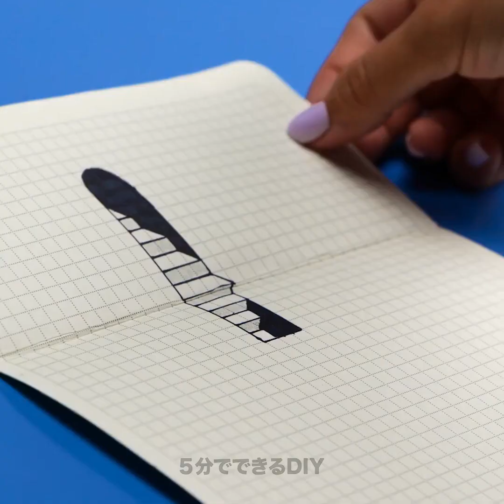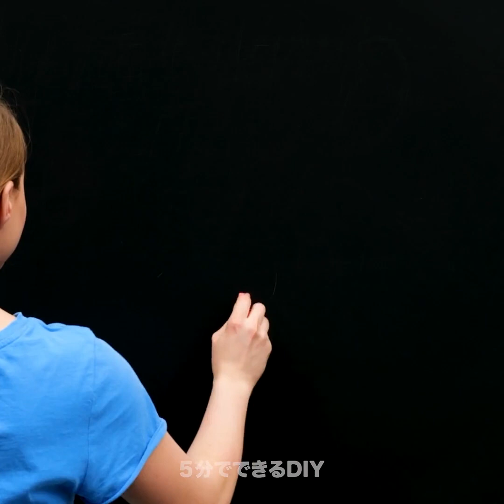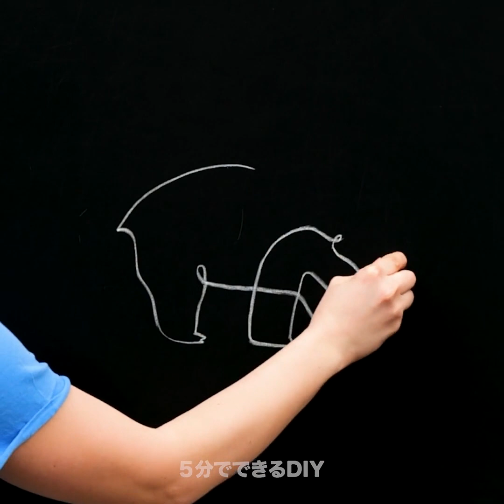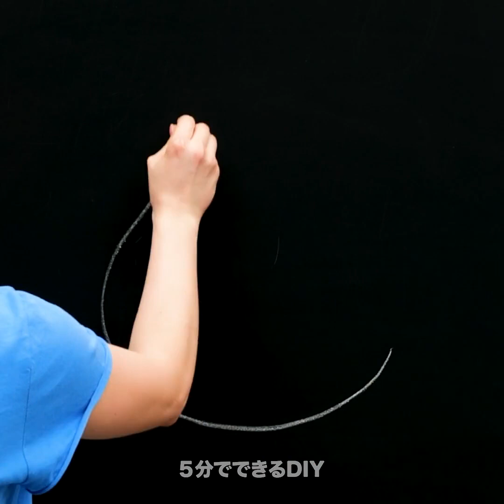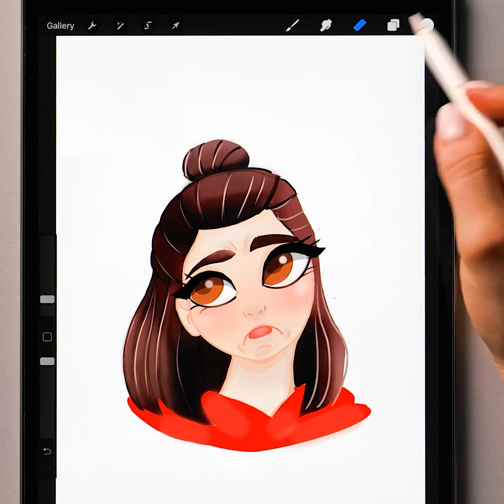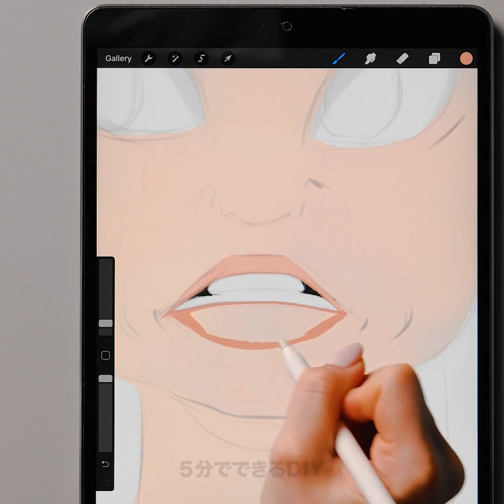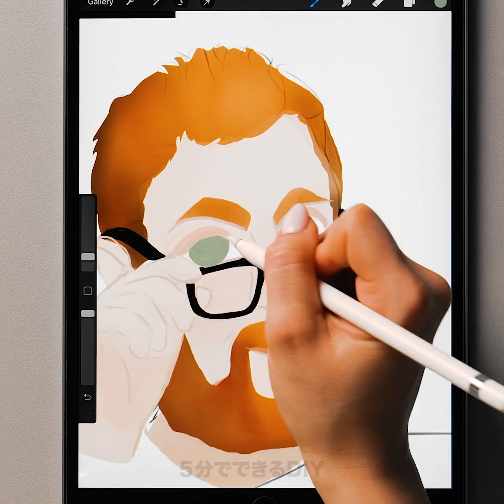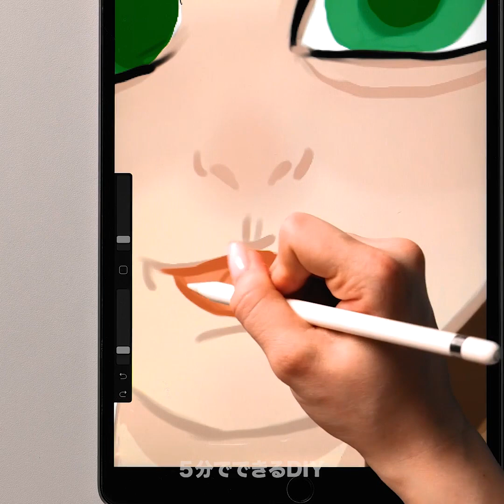簡単でクールな描画のコツ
今回は、あまり絵を描いたことがなくても、簡単にできるクリエイティブな絵画のテクニックをご紹介します。　美しい絵を描きながら、簡単な装飾をする方法を学んでみましょう！　 簡単でスタイリッシュな装飾を描くための様々なヒントをお教えします。　ノートと色鉛筆を用意してすぐに始めてみましょう。

今日は、簡単でクールな描画のコツをお教えします。　シンプルな線を使って、数人の人物や肖像画やいろんな形や友達もびっくりする錯視など、いろんな種類の絵を描いてみませんか？　さらに、ノートの上に言葉を浮かび上がらせる方法もお教えします。　いろんなライフハックにトライして、どれが一番気に入ったのか教えてください。

タイムスタンプ:
00:00 – シンプルな線の描き方
02:45 – シンプルな動物
05:19 – 影を使った絵
07:48 - タツノオトシゴ